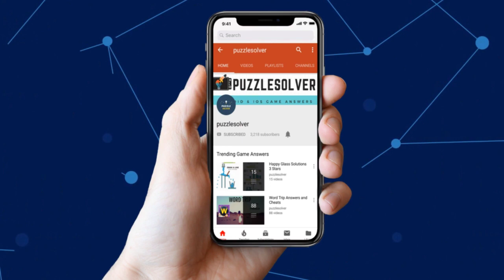Daily Jumble November 20 2018 | Jumble Answers for 11/20/2018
Here are the answers to all the Daily Jumble Puzzle Tuesday November 20, 2018

If you need help with Monkey Wrench Daily Puzzle for November 20 2018, check this playlist